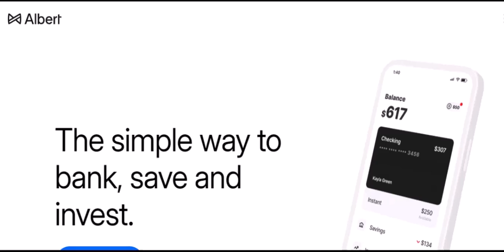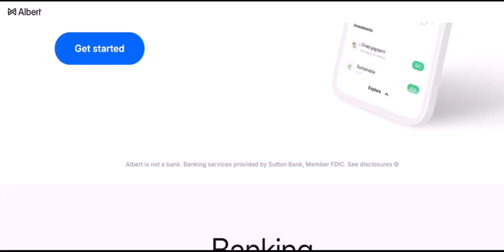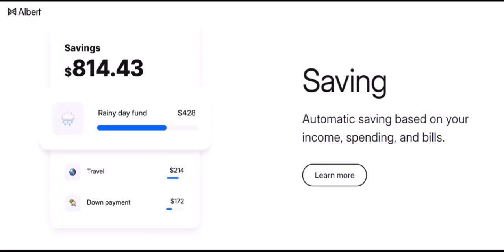Does Albert app really pay?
In this video we dive into the deep about  Does Albert app really pay    ,